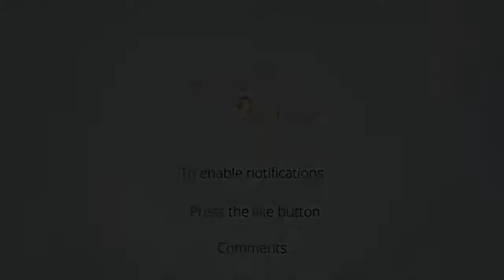▶️ Disney Fairy Tale Weddings | Lovely Children´s Entrance | Best Wedding Songs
Disney Fairy Tale Weddings Lovely Children´s Entrance Top Wedding Entrance Songs. Classical and Modern Songs Best Wedding Entrance Instrumental Music for Wedding. Classical and Modern Songs | Best Wedding Entrance | Instrumental Music for Wedding.

Instrumental music for marriage? You have just found the Orchestra for your wedding !! String Quartet Wedding Music High Quality Live Music !! Playing the Wedding March at the entrance of the bride. String Quartet Groups, staff and musicians for your wedding making your dream come true with the Wedding March. Wedding Music

01 ▶️ 0:08 - When You Wish Upon A Star (Disney)
02 ▶️ 0:35 - Beauty And The Beasty
03 ▶️ 1:47 - Let It Go (Frozen)
04 ▶️ 3:05 - A Whole New World (Aladdin)
05 ▶️ 4:05 - Hallelujah (Shrek)
06 ▶️ 5:03 - Part Of The World (The Little Mermaid)
07 ▶️ 6:13 - You'll Be In My Heart (Tarzan)

"Sognatori Per Caso", Orchestra for marriage, is the result of the love and professionalism of a family with music, acting in wedding ceremonies for more than 24 years with great professionalism, bringing emotion and making dreams.

We have a highly qualified team, formed by excellent musicians, conductors, arrangers and technical staff that make the wedding happen.

32wovqsx4e50dmnsognatoripercaso